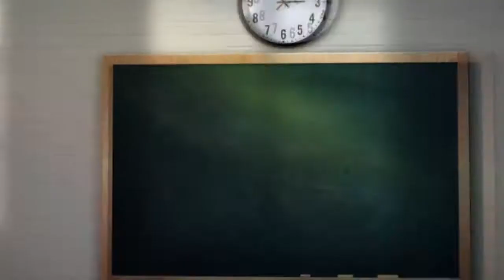TUESDAY PRT A